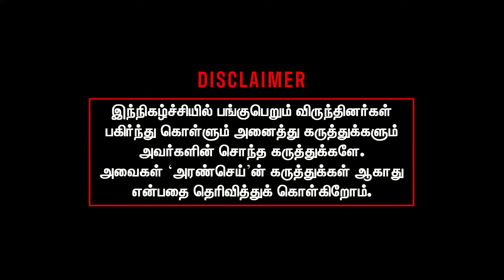வசமாக சிக்கும் பாஜக | மோடியின் குஜராத்தில் மாபெரும் மோசடி | Prince Gajendrababu | Neet Scam | Modi